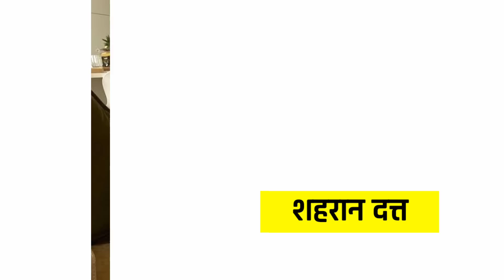Bollywood Actors Real Life Father son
दोस्तो इस वीडियो में बॉलीवुड एक्ट्रेस के रियल लाइफ बेटों के बारे में बताया गया है जो अब बहुत बदल चुके हैं

CREDIT :)